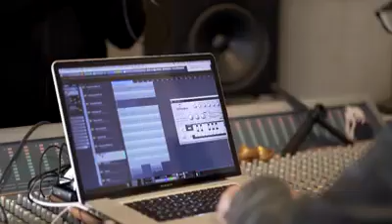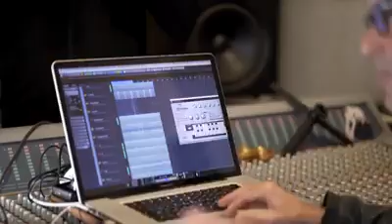Astral Projection in the studio : : 2020 Film By: Roee Finzi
רועי Roee Finzi הבמאי האגדי, שלח לנו טיזר קצר של מה שהתרחש אתמול באולפן. בקרוב הסרט להיות עם חופשי / Free People במסך הגדול... כן כן בקולנוע.